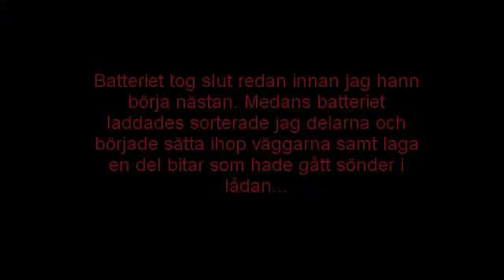pepparkakshus utmaningen! (2011-12-22)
Cfossto och Anneliworld utmande i pepparkakshusbygge.

Vilken tycker ni va bäst???